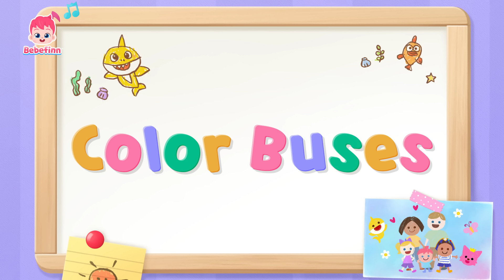Bebefinn Is Sick And More Songs | Kids Song Compilation | Nursery Rhymes for kids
★Song List
00:00:00 Start
00:00:13 Bebefinn Is Sick
00:03:13 Color Buses
00:06:05 Sorry Song
00:09:05 Mary Had a Little Lamb
00:12:04 Bath Song
00:15:02 Finger Family
00:18:11 Ten in a Bed